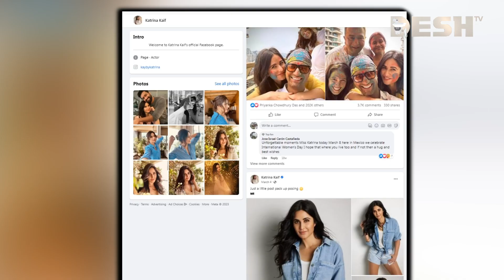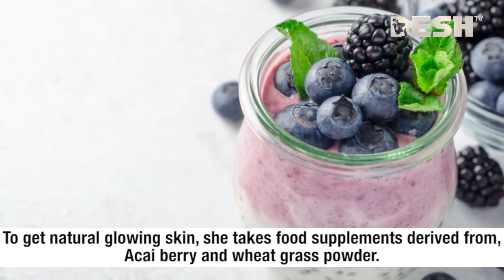কিভাবে নিজের ফিটনেস ধরে রাখেন ক্যাটরিনা? | Katrina Kaif | Desh TV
42, Shaheed Sangbadik Selina Parveen Sarak, Malibag 1217 Dhaka, Dhaka Division, Bangladesh